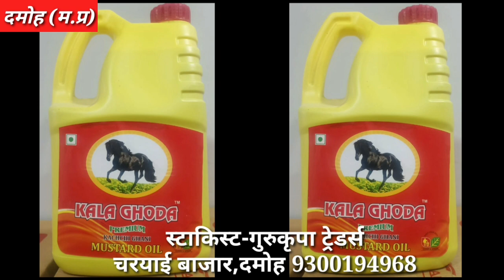दमोह जबलपुर मार्ग पर अनियंत्रित गाड़ी पलटी 2 दर्जन से अधिक घायल घायलों का इलाज जारीworldbossn